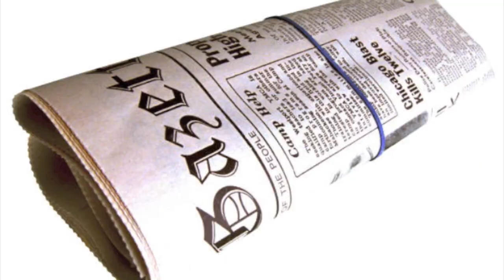Kelly gets a remote car starter from Ziebart of Bay City, MI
Kelly from The New Mix 106.3 gets her wish a remote car starter from Ziebart of Bay City, MI